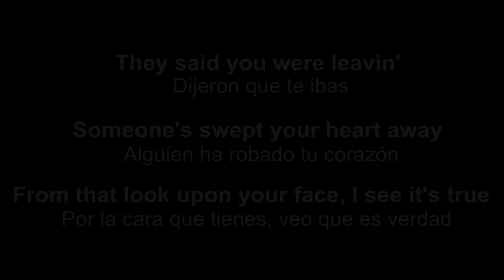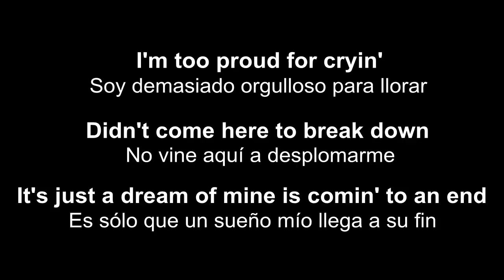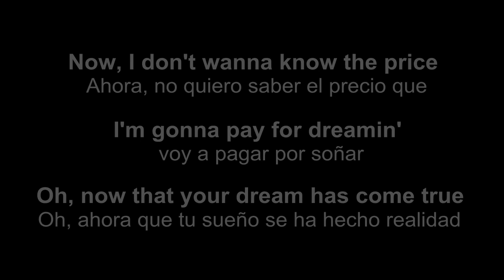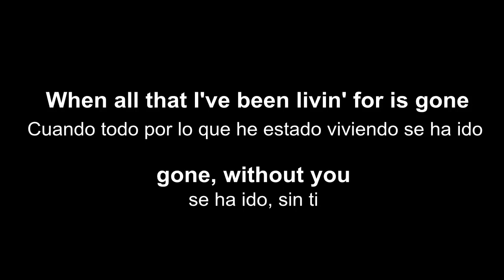Michael Bolton ♥♥ How Am I Supposed To Live Without You? ♥♥ (subtitulada en español e inglés)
¿Cómo se supone que viva sin ti?
Es una hermosa canción sentida y la comparto en mi canal para todos ustedes...